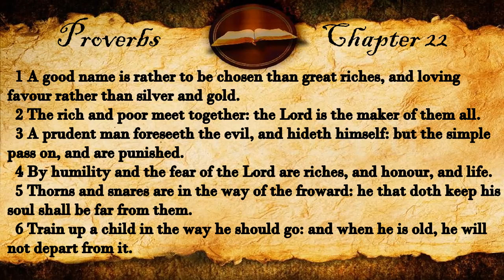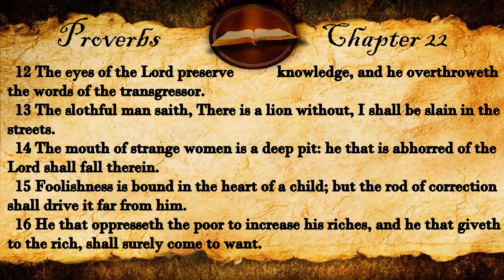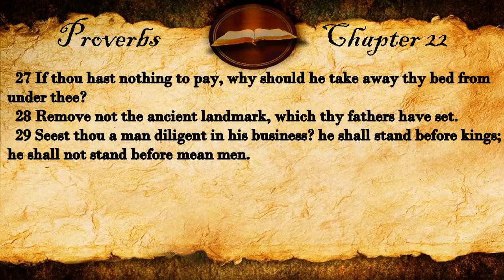Proverbs Chapter 22 | KJV Audio (With Text)